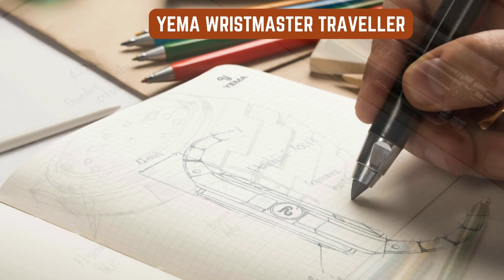7 Affordable Integrated Bracelet Watches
7 Vintage Style Watches, with  integrated steel bracelet_

-TISSOT PRX

-Ingersoll Catalina

-CASIO Edifice White dial
-CASIO Edifice Black dial

-Citizen NJ0150

Jörg